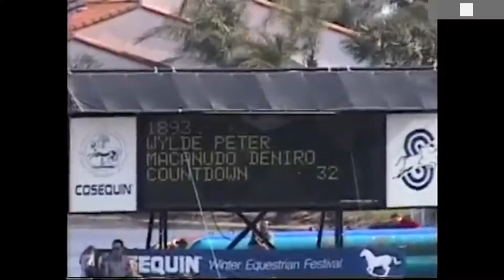Peter Wylde Macanudo Deniro